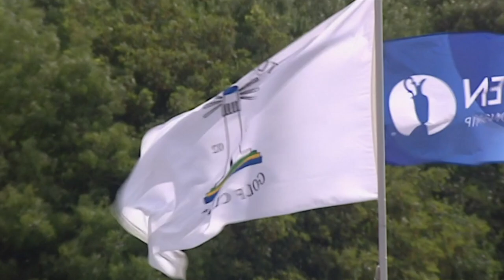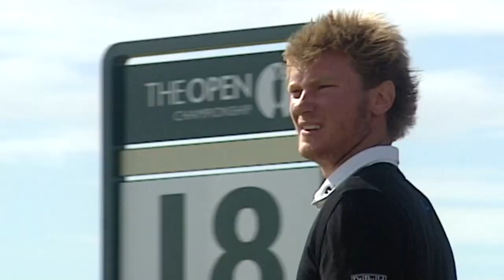Chris Wood | Tales of The Open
Our second reimagined podcast from The Open Podcasts.

Chris Wood produced the best Open display by an amateur since Justin Rose's fourth place in 1998 when he finished joint fifth at Royal Birkdale in 2008. A year later and by then a professional, he missed out on the play-off with Tom Watson and Stewart Cink by one stroke to finish in a tie for third.